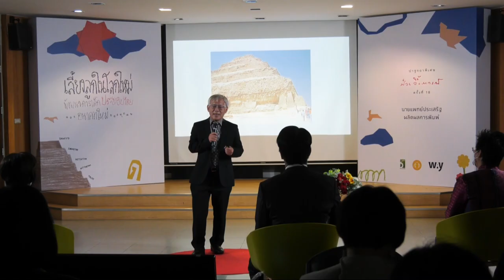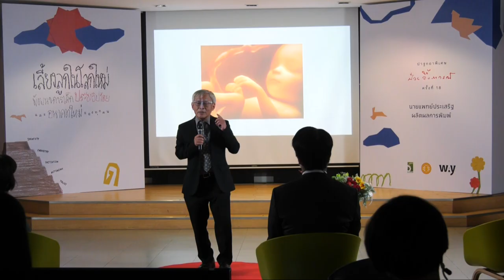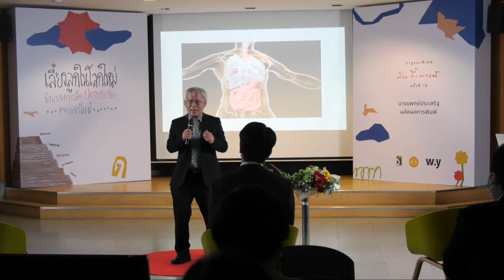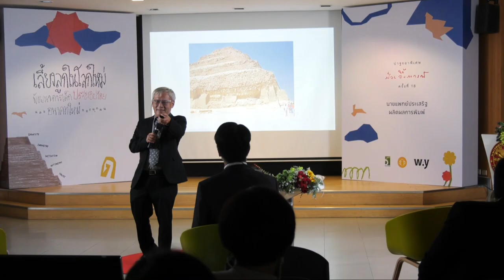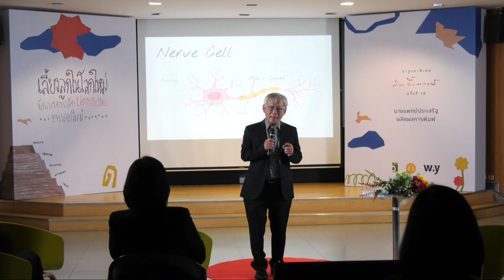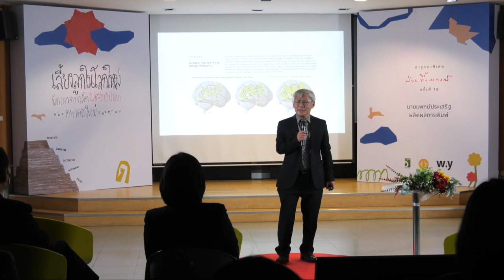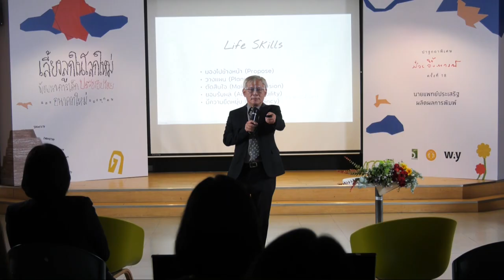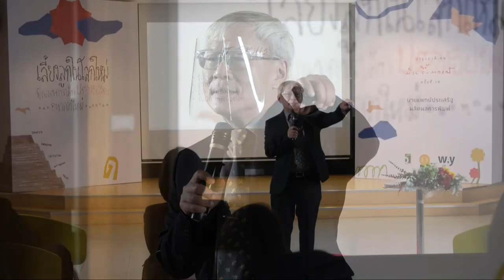ประเสริฐ ผลิตผลการพิมพ์: เลี้ยงลูกในโลกใหม่ | ปาฐกถาป๋วย อึ๊งภากรณ์ ครั้งที่ 18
นพ.ประเสริฐ ผลิตผลการพิมพ์ จิตแพทย์และนักเขียน กล่าวปาฐกถาหัวข้อ “เลี้ยงลูกในโลกใหม่: พัฒนาการเด็ก ประชาธิปไตย และอนาคตใหม่ของทุกคน” ในงานปาฐกถาพิเศษ ป๋วย อึ๊งภากรณ์ ครั้งที่ 18 เมื่อวันที่ 9 มี.ค. 65 ที่คณะเศรษฐศาสตร์ มหาวิทยาลัยธรรมศาสตร์